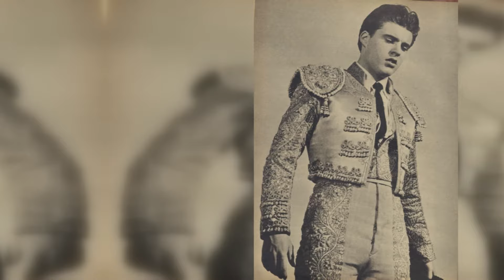Ricky Nelsons tragisches Leben war das größte Geheimnis des Rock'n'Roll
Ricky Nelson, ein Name, der das goldene Zeitalter des Rock'n'Roll und den nostalgischen Charme von Amerikas Lieblingsfamilie, den Nelsons, heraufbeschwört. Von seinem jugendlichen Lächeln in "The Adventures of Ozzie and Harriet" bis zu seiner Transformation in ein Musikikone war Nelsons Reise von außergewöhnlichem Ruhm und tiefgreifenden Herausforderungen geprägt.

Doch hinter dem Vorhang seiner öffentlichen Persona verbarg sich eine Erzählung voller persönlicher Prüfungen und Herausforderungen, eine Geschichte, die der Welt weniger bekannt ist.